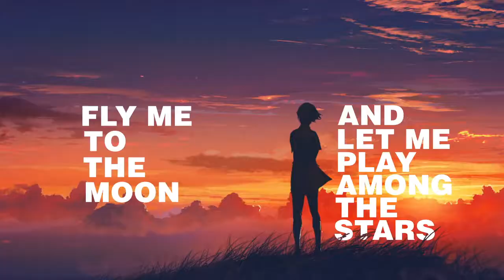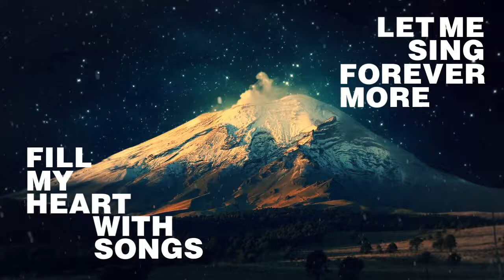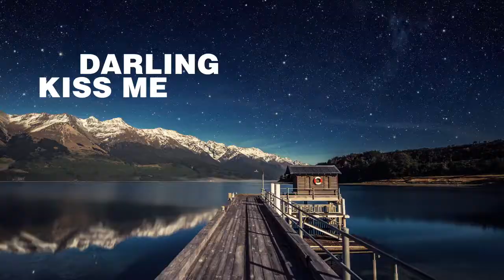Fly me to the moon - Olivia Ong (motion graphic)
Fly me to the moon, motion graphic, moon, animation, Olivia Ong, bossa, bossanova, relax, love